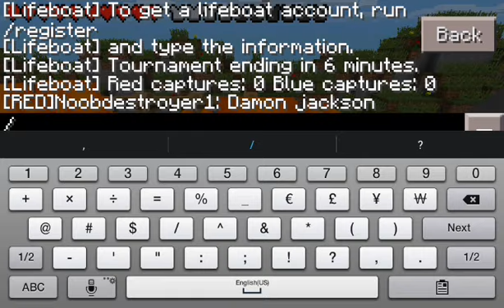Mcpe lets play #2 capture the flag!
OUTDATED!
Whats up guys today is another video on lifeboat. ctf!
Ip: ctf.lbsg.net
Port: the usual, 19132
ENJOY!!! :P